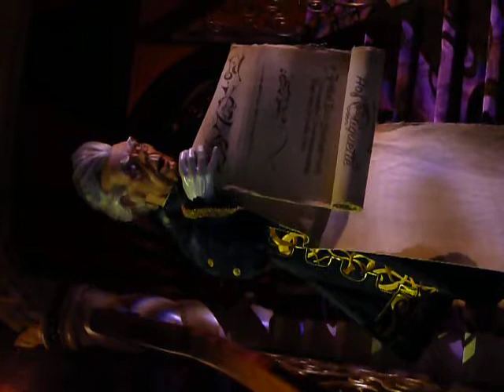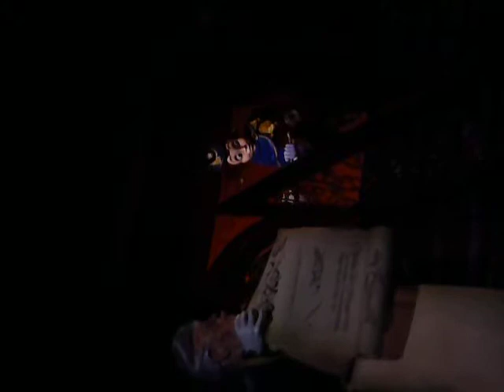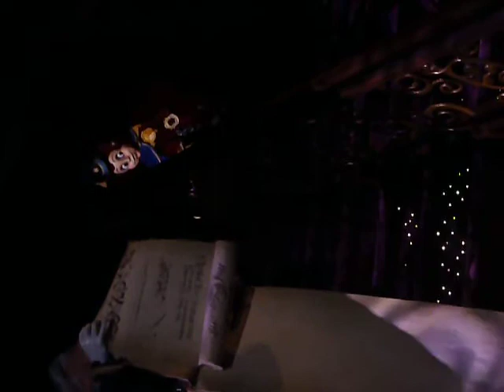Fantasica op de Efteling